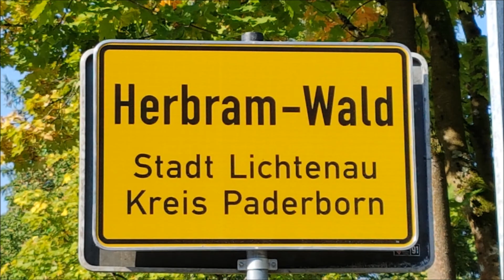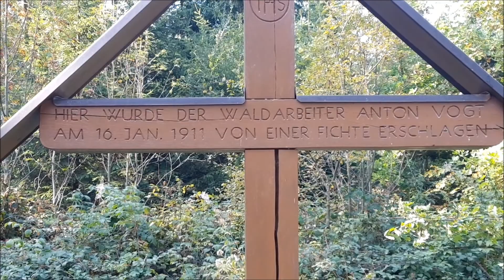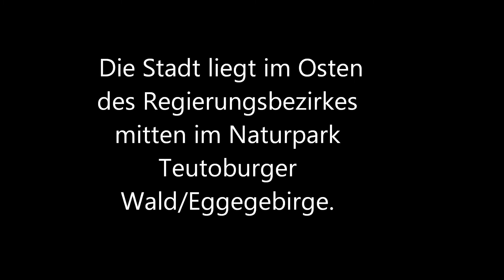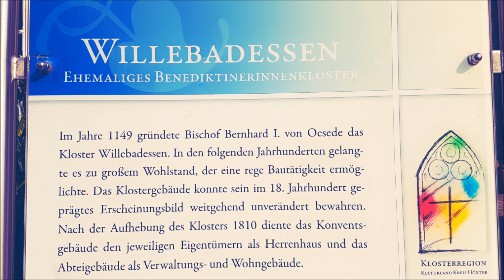Hermannsweg - Hermannshöhen (Etappe 10 Herbram Wald - Willebadessen) HD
Willebadessen ist eine Kleinstadt in Nordrhein-Westfalen und gehört zum Kreis Höxter im Regierungsbezirk Detmold. Die Stadt liegt im Osten des Regierungsbezirkes mitten im Naturpark Teutoburger Wald/Eggegebirge. Für den heutigen Ortsnamen Willebadessen gibt es die historischen Bezeichnungen Wilbadessen, Wilbodessen, Wilbossen, Wylbodessen, Wylbodisßen. In Willebadessen, das sich auf einer Fläche von rund 128 km² erstreckt, leben etwa 8300 Einwohner.